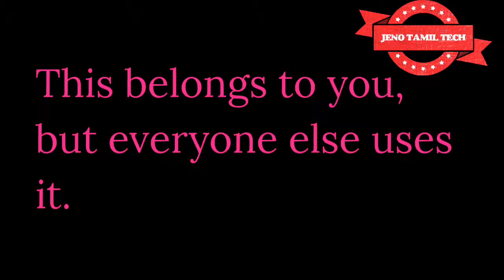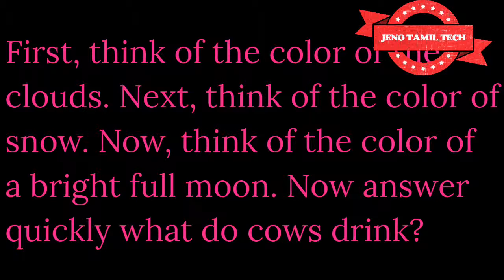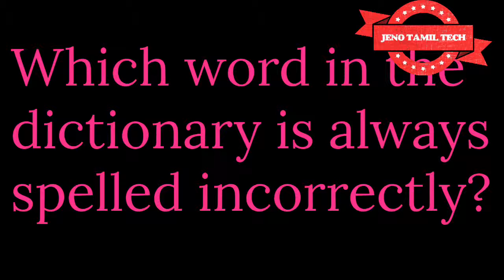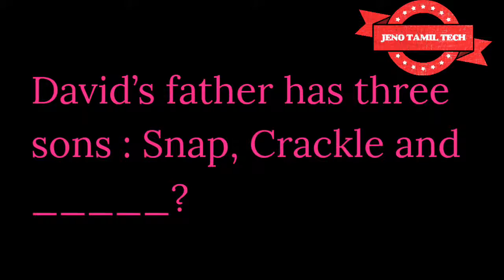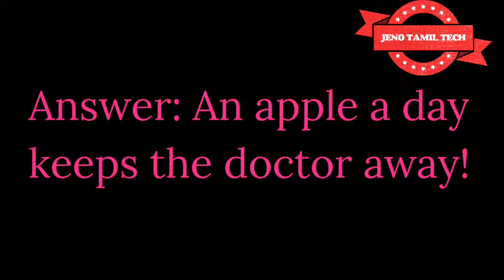உங்கள் மூளைக்கு கொஞ்சம் வேலை! Riddles part -2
Riddles part - 2
Smart riddles